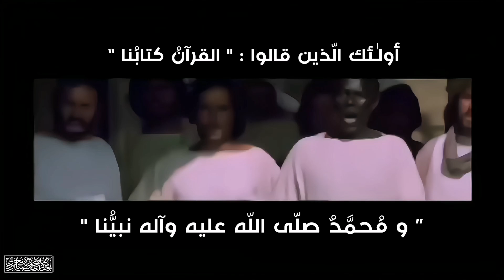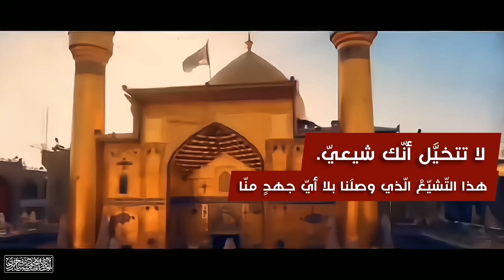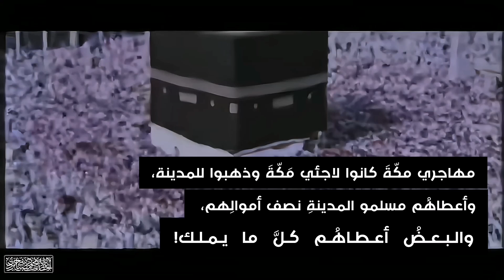لا تظنَّنَّ أنّك موالٍ لعليٍّ عليه السّلام! - الشيخ مصباح اليزدي